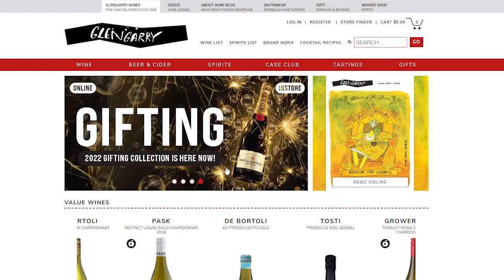DIY Gifting at Glengarry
Whilst our range of gifting at Glengarry is second to none. The Kiwi DIY culture is alive and well. With that in mind we have created our very own DIY tool online. Select the box you'd like, the wine, the goodies, a ribbon (or not) and then where to send the gift to. We will take care of the rest.
Love the gift you have created? Why not send it off to multiple people with our clever repeat order function.
Jump online now and give it a try.